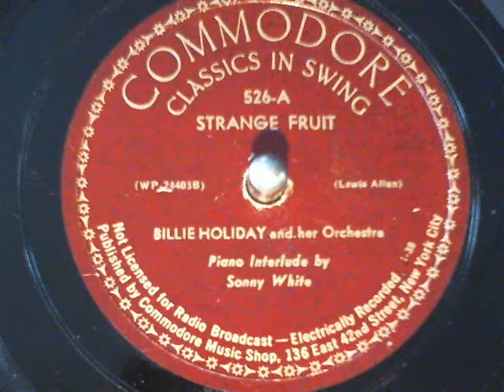Billie Holiday & Her Orch-Strange Fruit Commodore Records-78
Billie Holiday & Her Orch-Strange Fruit Commodore Records-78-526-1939. new finds from Toledo's Glasscity Record Show Feb 3rd 2013